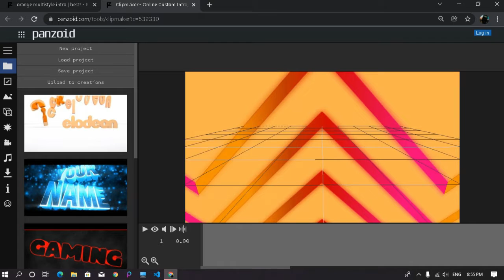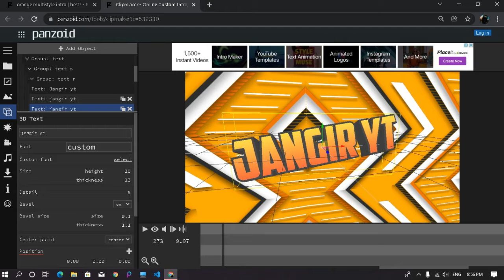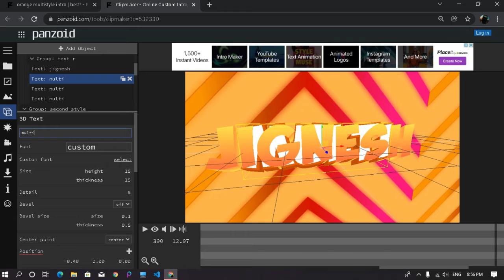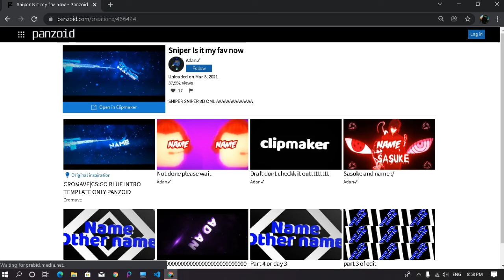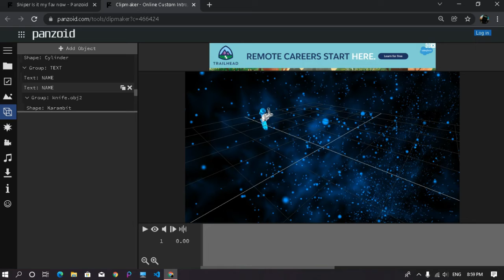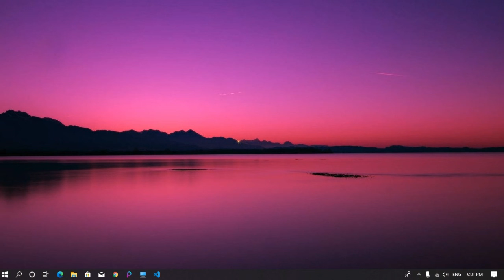How to make intro | how to make sniper intro | how to make intro for youtube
Music in this video
Listen ad-free with YouTube Premium
Song
Easy Go
Artist
Grandtheft, Delaney Jane
Album
Easy Go